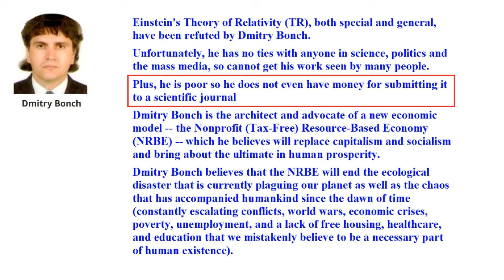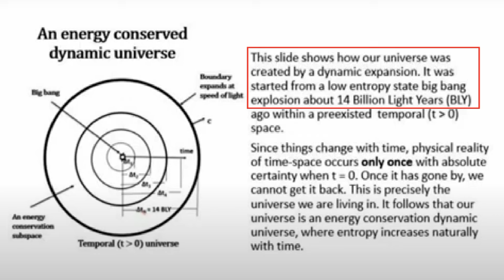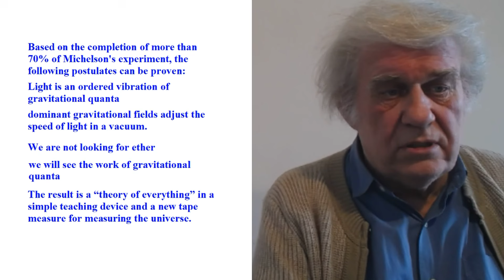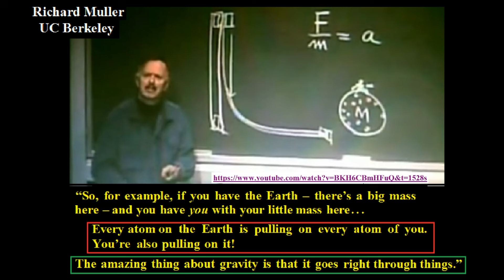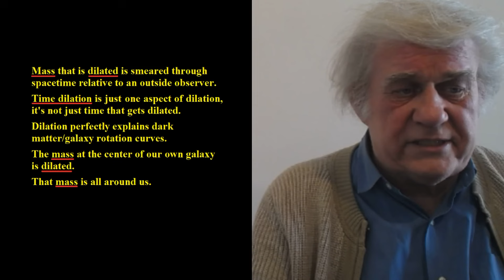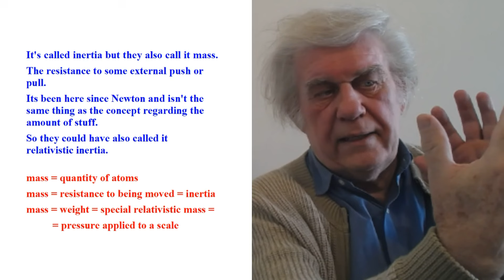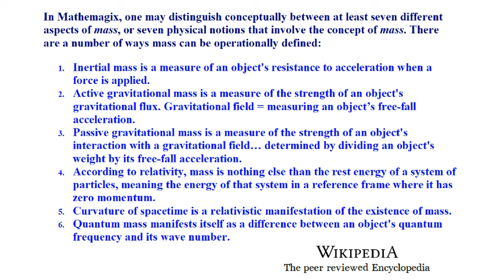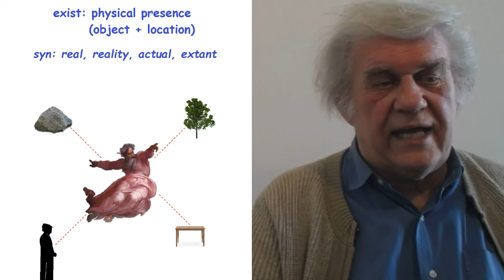Relativity Debunkers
There are many dissidents out there who self proclaim to have debunked Relativity. The first issue is that Science is not about debunking. Debunking is an issue of belief, and opinion is the exclusive province of religion. The second issue is that these deluded individuals attack Relativity from a mathematical perspective. They will never convince the Mathematical Establishment. The problem with Relativity is not mathematical. The problems with Relativity have to do with the irrational physical interpretations.